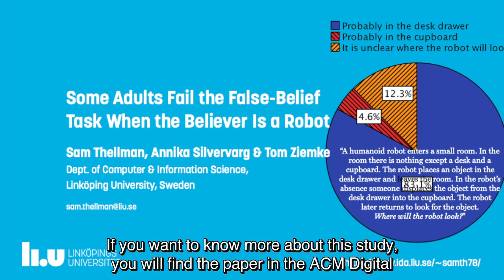Some Adults Fail the False-Belief Task When the Believer Is a Robot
Sam Thellman, Annika Silvervarg, Tom Ziemke

Session: Late Breaking Reports

Abstract
People's mental models of robots affect their predictions of robot behavior in interactions. The present study highlights some of the uncertainties that enter specifically into people's considerations about the minds and behavior of robots by exploring how people fare in the standard "Sally-Anne" false-belief task from developmental psychology when the protagonist is a robot.

Companion program for the ACM/IEEE International Conference on Human-Robot Interaction 2020